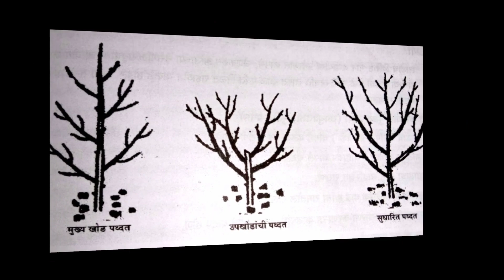आंबा कलम छाटणी mango pruning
लागवडी विषयी हे व्हिडीओ पहा

प्रा.विनायक ठाकूर
कृषी तंत्र विद्यालय देवगड,सिंधुदुर्ग.
 *ईशान -(व्हॉट्सअप मेसेज करा ) 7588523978*
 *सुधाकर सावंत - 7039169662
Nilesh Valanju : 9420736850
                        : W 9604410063